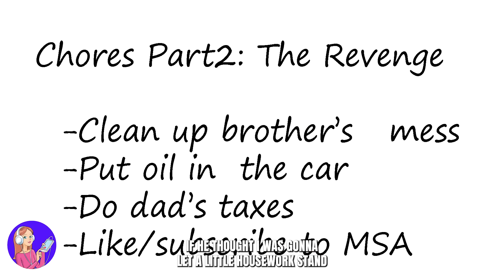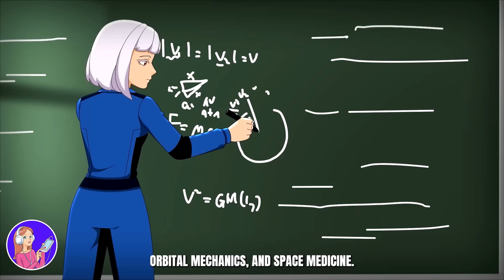Dad is too Controlling, I Can't Take it Anymore